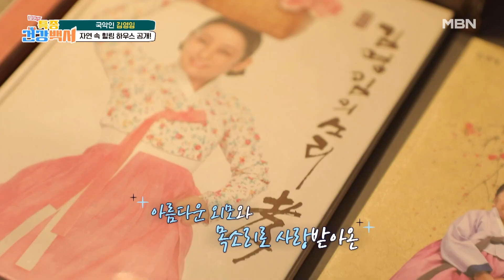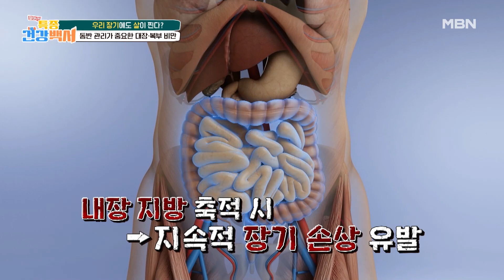소리 인생 51년 차, 국악계 대모 김영임의 건강 고민은?? MBN 240225 방송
소리 인생 51년 차, 국악계 대모 김영임의 건강 고민은??